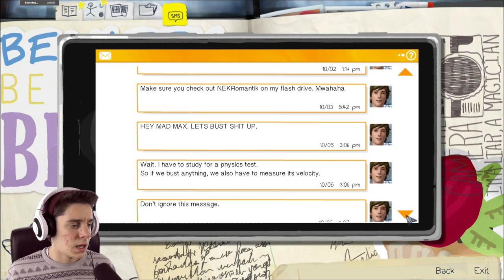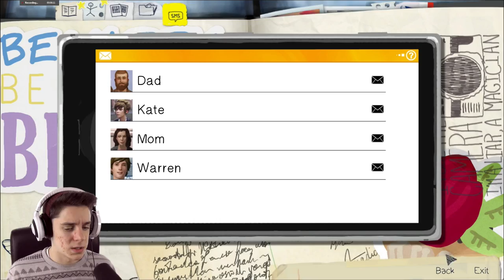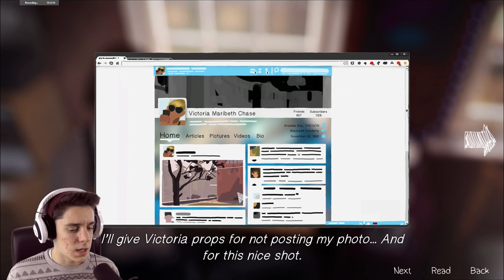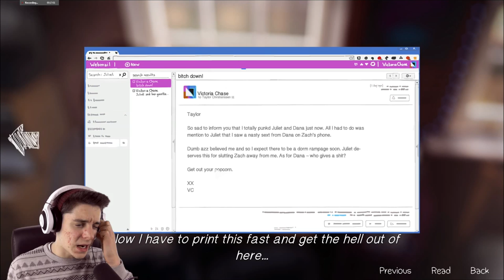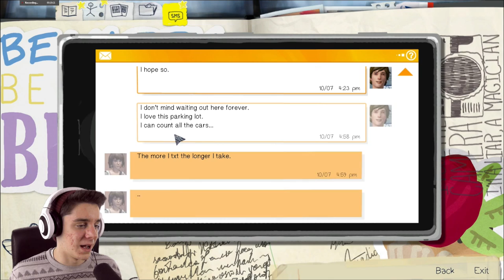LETS SAVE THIS GIRL! | Life Is Strange - Part 2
More of Life Is Strange is here! I'm slowly falling in love with this game. What do you guys think so far?

As always, thank you guys so much for watching this video :) You guys are all amazing and I love you all so much. You mean the absolute world to me and you guys have changed my life. Thank you for joining the CrankyCrew and being part of this amazing journey. I would use a heart emoji here but YouTube wont let me... It makes me cri evetim